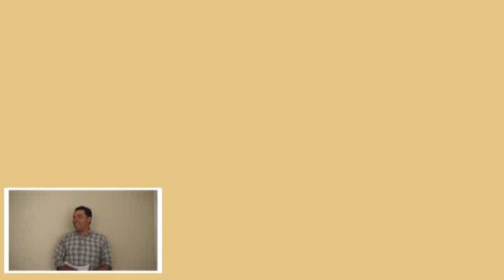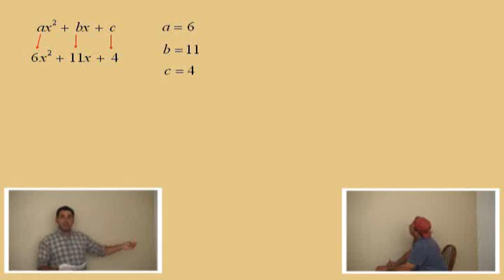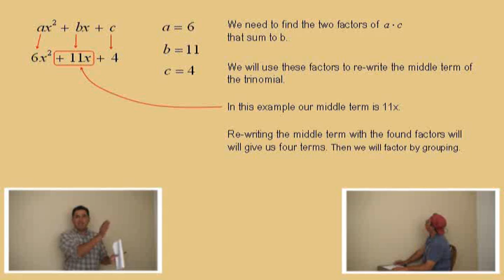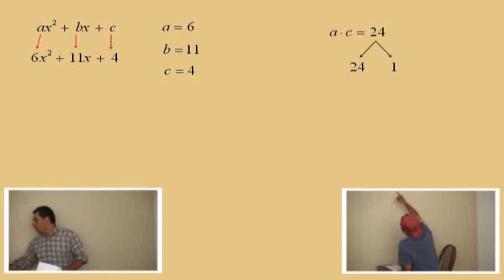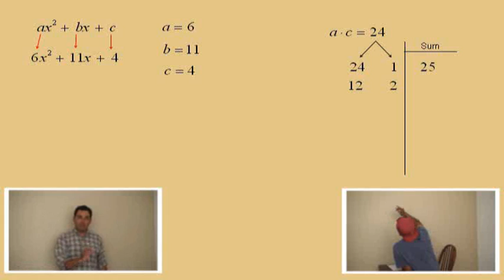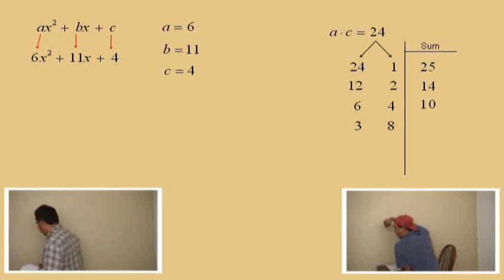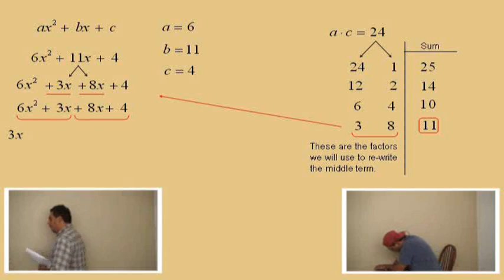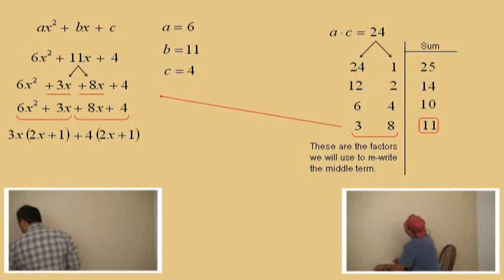Factoring; "abc Method" Part 1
This is a supplemental instruction video for my Beginning Algebra students.